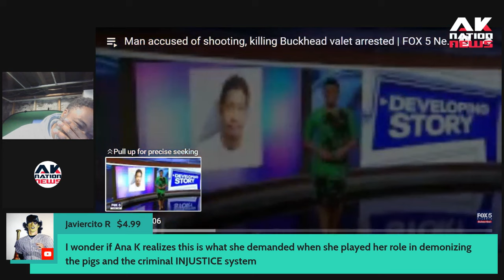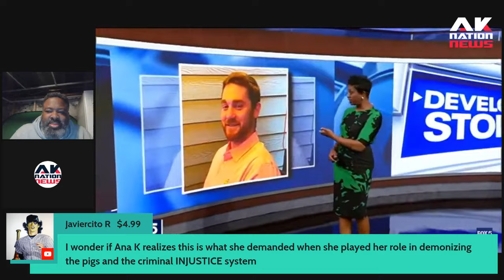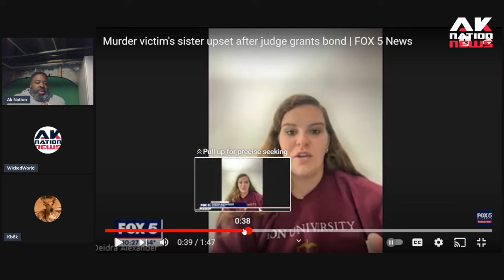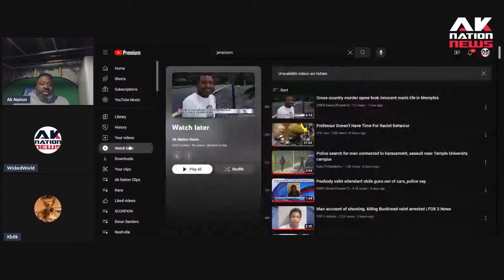Months after graduating college this white dude gets clapped up and wrapped up by a local goon.